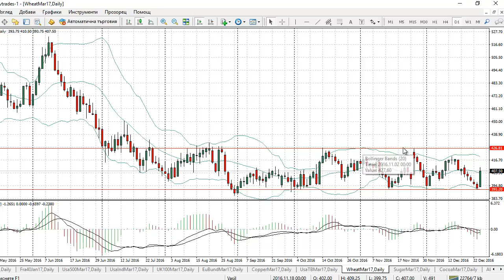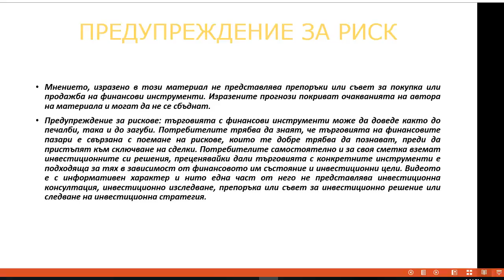Дневен анализ на пазарите за 27.12.2016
✅ Тествайте трейдинг стратегии в безплатно демо Трейдърът Васил Стоянов е отново с вас, за да ви представи своя поглед върху финансовите пазари след коледните празници.

Капиталът ви би могълд да бъде изложен на риск.